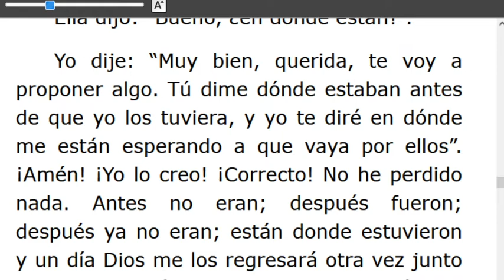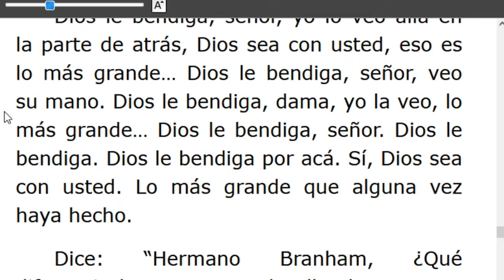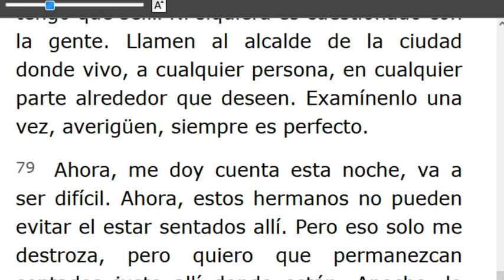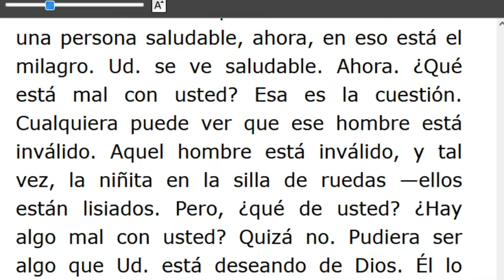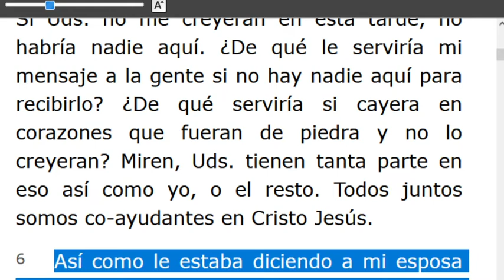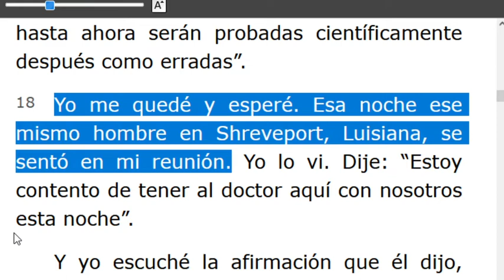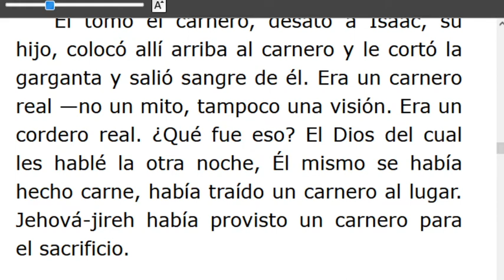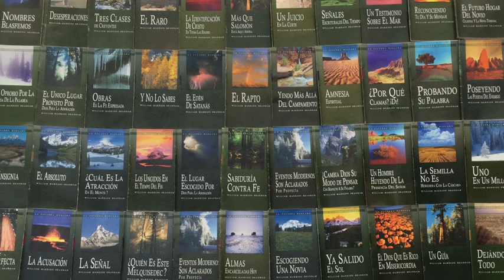LECTURA DE LOS MENSAJES DEL PROFETA !!ELIAS!! WILLIAN MARRION BRANHAM DESDE EL AÑO 1947 Hasta1965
J e r e m i a s   50:
28. VOZ DE LOS QUE HUYEN  y ESCAPAN DE LA TIERRA  DE BABILONIA, PARA DAR EN SION LAS NUEVAS DE LA  RETRIBUCIÓN DE JEHOVÁ NUESTRO DIOS, DE LA VENGANZA DE SU TEMPLO.

=== INICIA: EL PACTO DE DIOS CON ABRAHAM -56-0428... Párrafo: 46..TERMINA Párrafo: 102...